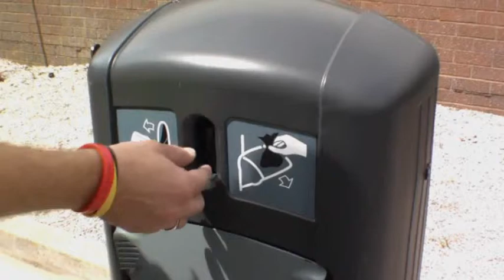Retriever City Dog Waste Bin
Retriever City Dog Waste bin instructional and operational guide video from Classic Displays.